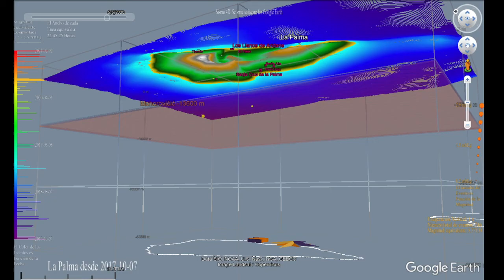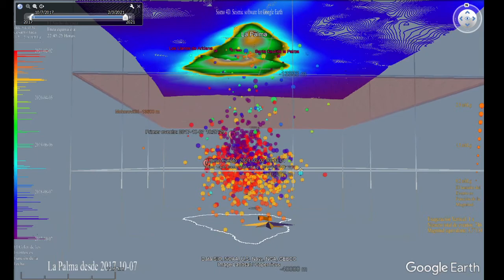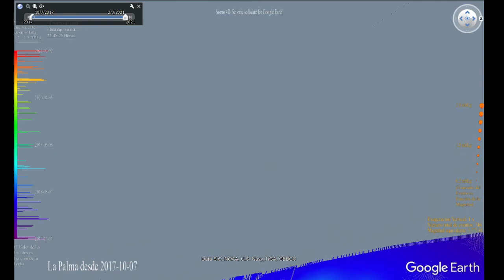Sismicidad hipocentral en la isla de La Palma, desde julio de 2017 hasta febrero de 2021.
Evolución de la sismicidad hipocentral en la isla de La Palma, isla española de Canarias, desde julio de 2017 hasta febrero de 2021. Es la isla del supuesto Mega-Tsunami en el Atlántico Norte, que se generaría por el  deslizamiento gravitacional del flanco oeste de la isla, producido por una erupción o terremoto en el complejo volcánico de Montaña Vieja.